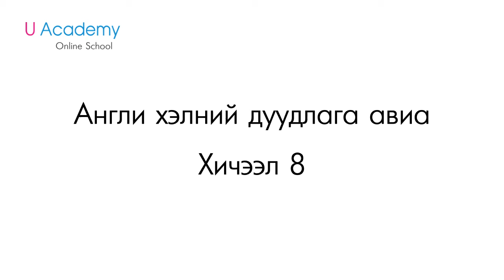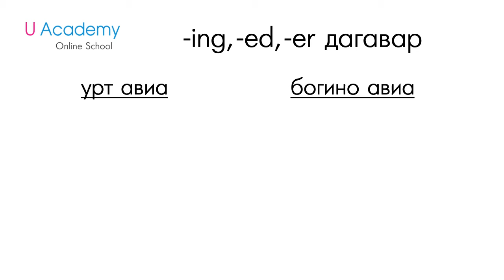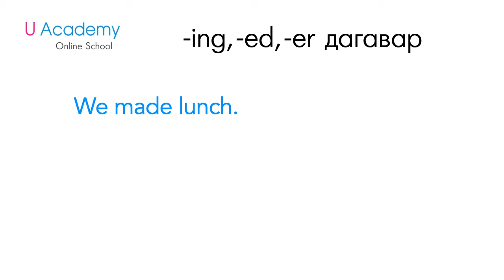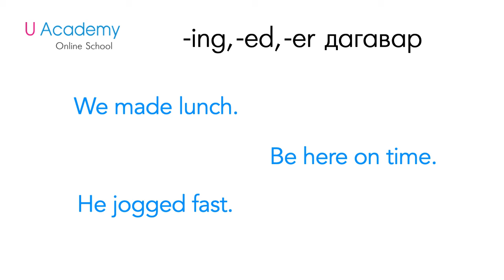Урт эгшигтэй үгсийн дагаварууд